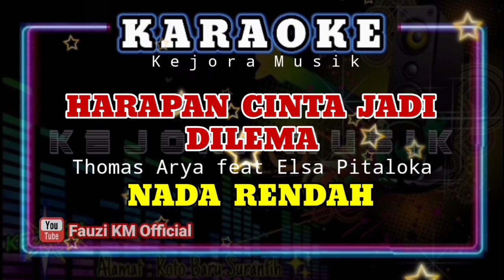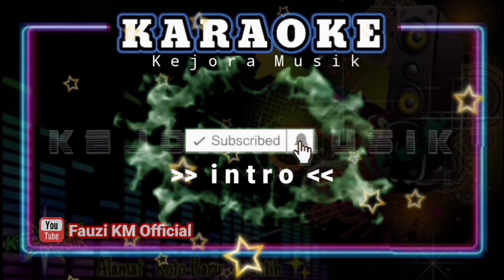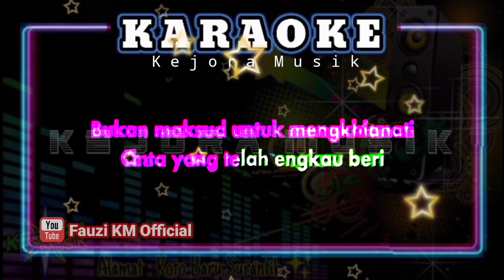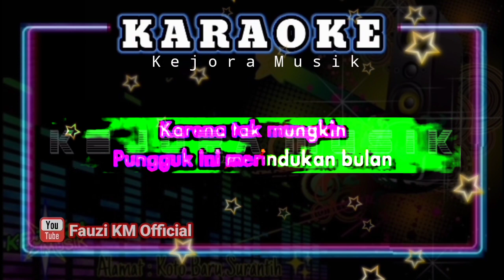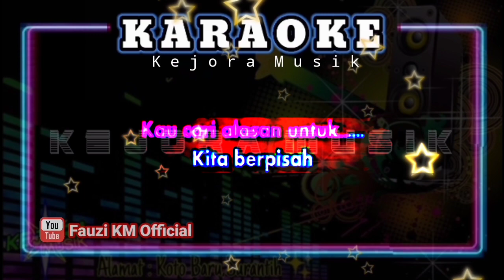HARAPAN CINTA JADI DILEMA - Thomas Arya feat Elsa Pitaloka [Karaoke] NADA RENDAH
Musik ini bukan musik Original.musik ini Murni 100% Dibuat sendiri dengan Alat seadanya,menggunakan Keyboard TECHNIS KN7000,Dibuat secara Multi track program KN7000.Saya mengucapkan Maaf terlebih dahulu jika Musiknya ada kekurangan.

Tittle : Harapan cinta jadi dilema
Artis : Thomas Arya feat Elsa Pitaloka
Song writer: Ibel santano
Arranger Musik Karaoke : Fauzinario
Chanel Youtube : Fauzi KM Official

      Terimakasih 🙏